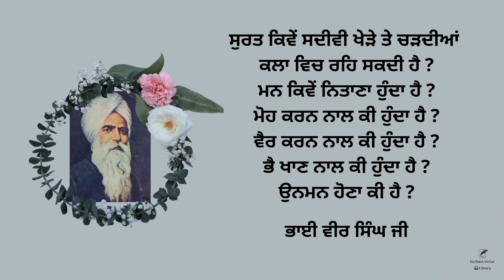Surt kiven sadivi khede te chardikala reh sakti hai? | Bhai Vir Singh Ji | Spiritual Writing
Surt kiven sadivi khede te chardikala reh sakti hai?

ਸੁਰਤ ਕਿਵੇਂ ਸਦੀਵੀ ਖੇੜੇ ਤੇ ਚੜਦੀਆਂ ਕਲਾ ਵਿਚ ਰਹਿ ਸਕਦੀ ਹੈ ?
ਮਨ ਕਿਵੇਂ ਨਿਤਾਣਾ ਹੁੰਦਾ ਹੈ ?
ਮੋਹ ਕਰਨ ਨਾਲ ਕੀ ਹੁੰਦਾ ਹੈ ?
ਵੈਰ ਕਰਨ ਨਾਲ ਕੀ ਹੁੰਦਾ ਹੈ ?
ਭੈ ਖਾਣ ਨਾਲ ਕੀ ਹੁੰਦਾ ਹੈ ?
ਉਨਮਨ ਹੋਣਾ ਕੀ ਹੈ ?